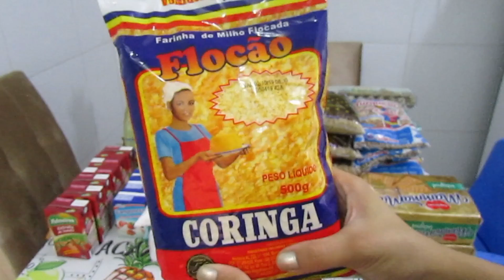Compras de supermercado | ATACADÃO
Meu Instagram : @canaljoycedany

*No vídeo de hoje vocês vão conferir a compra de mercado para o mês *